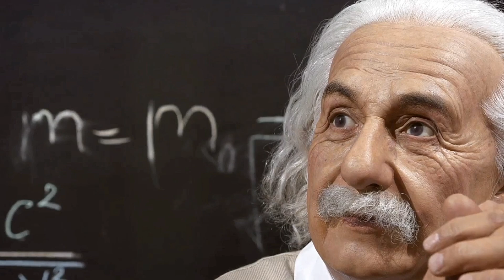Black Holes: Does the Universe exist inside every Black Hole?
Does the Universe exist inside every Black Hole? Join us on an exploration of the mind-boggling idea of universes residing within black holes. In this video, we take a deep dive into this purely theoretical concept - a fascinating speculation that challenges our understanding of the cosmos. Let's stretch our imaginations and ponder the possibilities together! Remember, this concept is not grounded in established science but opens the door to endless wonder and speculation.